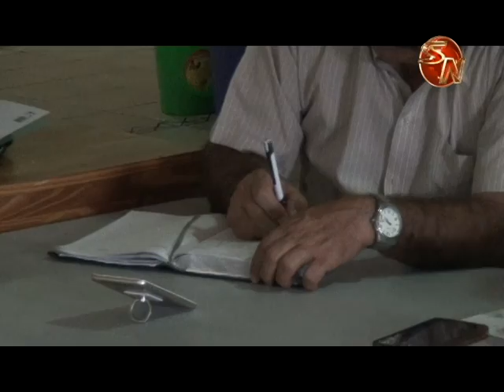Asociación Pro Reactivación tiene nuevo presidente y agrupación da seguimiento a proyectos